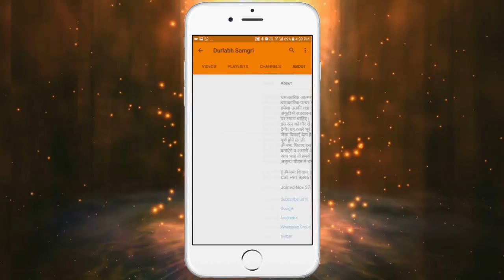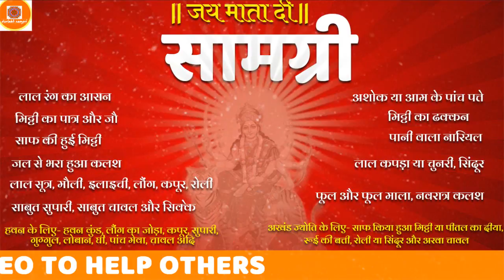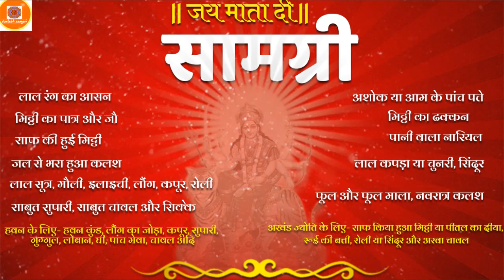नवरात्री विशेष 2017 - नवरात्रि पूजा सामग्री और विधि | Simple Navratri Puja at Home